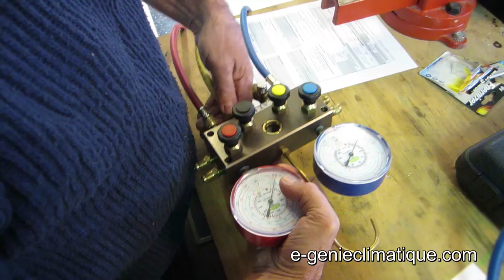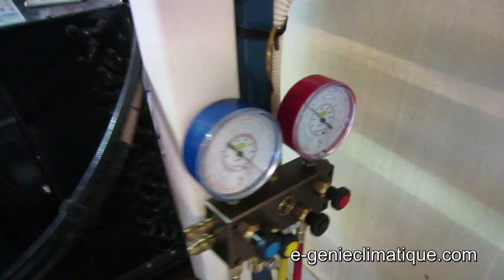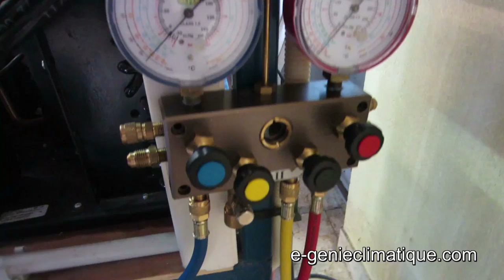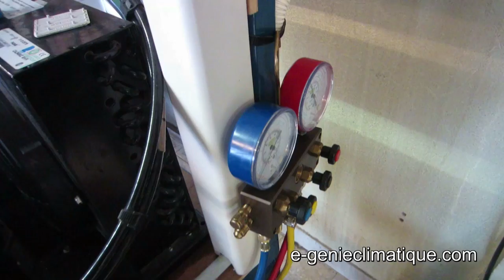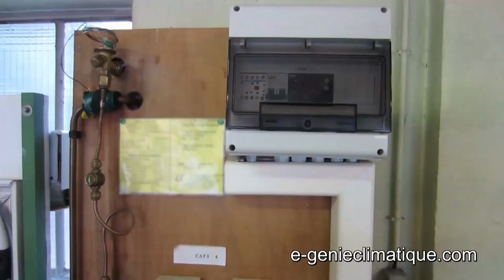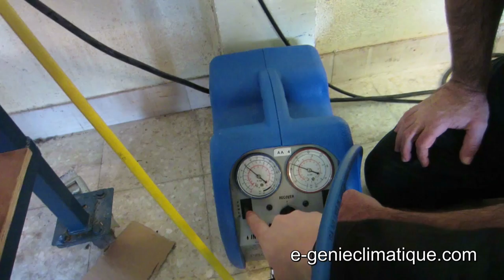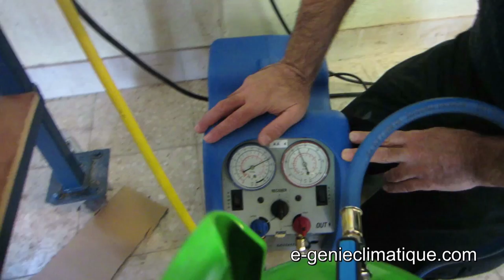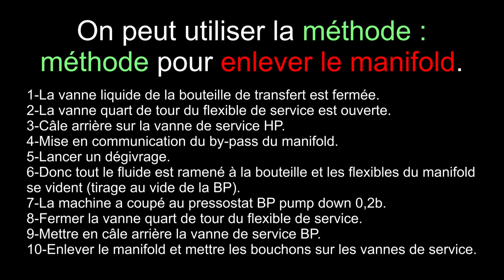Froid181-Attestation d'aptitude-Entraînement aux manipulations-catégorie 1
Dans cette vidéo j'entraîne un collègue aux manipulations (charge en fluide et récupération) pour le passage de l'attestation d'aptitude à la manipulation des fluides frigorigènes (catégorie 1).

Note 1 : Il faut charger 930gr à +/- 5% et récupérer la charge (150g de perte maxi) en 2h. Le non respect de la charge ou de la récupération est ÉLIMINATOIRE.

En résumé: La vidéo "Froid181-Attestation d'aptitude-Entraînement aux manipulations-catégorie 1" par e-genieclimatique est un guide détaillé pour s'entraîner à la manipulation des fluides frigorigènes, en vue de l'obtention de l'attestation d'aptitude catégorie 1. Voici un résumé des points clés abordés :

1. **Obligations réglementaires** : L'attestation de capacité et l'attestation de manipulation des fluides frigorigènes sont nécessaires pour travailler sur les circuits frigorifiques. Le port des équipements de protection individuelle est obligatoire.

2. **Préparation des équipements** :
   - Vérification des manomètres et de leur étanchéité.
   - Utilisation de la balance pour mesurer précisément la charge de fluide.
   - Préparation des outils nécessaires (clé à molette, multiprise, etc.).

3. **Étapes de la manipulation** :
   - Charge du fluide : La procédure détaillée pour charger le fluide frigorigène dans le système, en visant une charge précise de 900 g avec une marge d'erreur spécifique.
   - Équilibrage des pressions : Comment ajuster les vannes et utiliser la pompe à vide pour préparer le circuit.
   - Contrôle des fuites : Utilisation d'azote pour vérifier l'étanchéité du système.
   - Gestion de la récupération : Procédure pour récupérer le fluide tout en minimisant les pertes, en utilisant la station de récupération et en surveillant les pressions et la balance.

4. **Mesures et calculs** :
   - Suivi des températures de condensation et d'évaporation, de la surchauffe et du sous-refroidissement.
   - Importance de stabiliser les températures avant de prendre des relevés précis.

5. **Finalisation** :
   - Fermeture des vannes et déconnexion des flexibles.
   - Pesée finale de la bouteille pour s'assurer que la quantité de fluide récupérée est conforme aux exigences.
   - Purge et arrêt de la station de récupération.

6. **Documentation** :
   - Remplir les fiches d'intervention et les carnets de suivi pour garantir une traçabilité complète des opérations effectuées.

Cette vidéo est un tutoriel pratique et détaillé destiné aux professionnels souhaitant obtenir leur attestation d'aptitude à la manipulation des fluides frigorigènes, avec des instructions pas à pas et des conseils pour éviter les erreurs courantes.